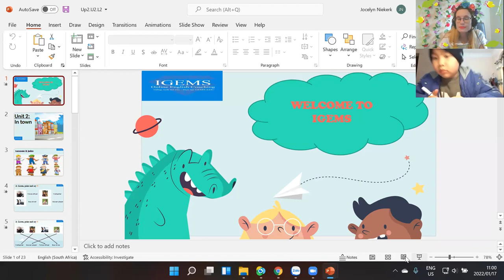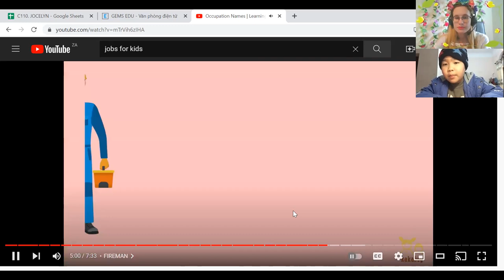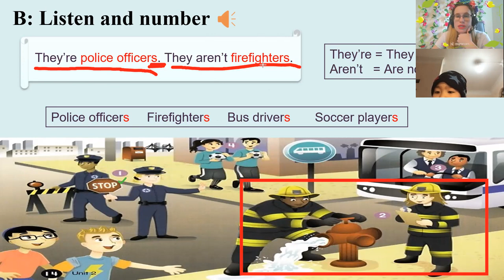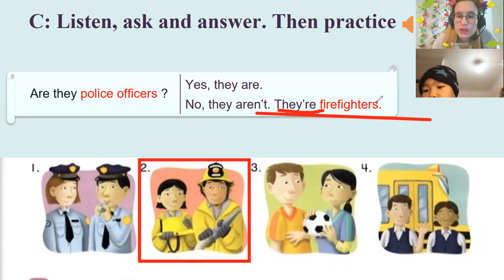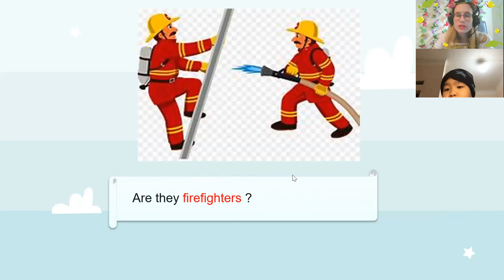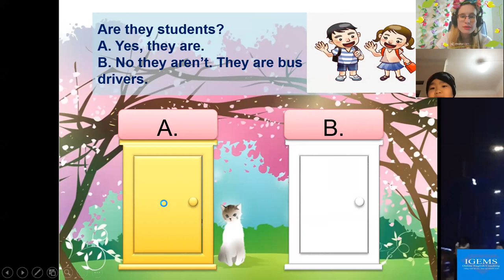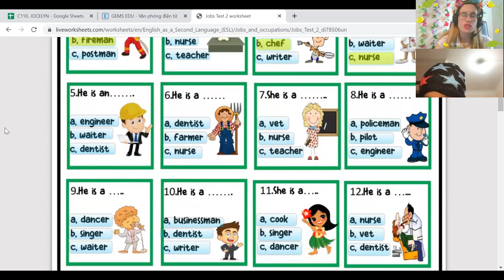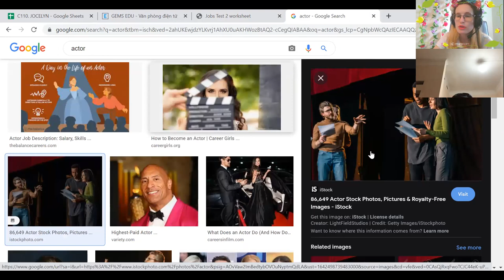16:00-16:45 Nguyễn Đức Minh(Pokemon) Up 2- Unit 2 lesson 2